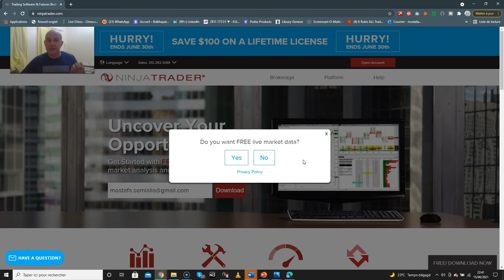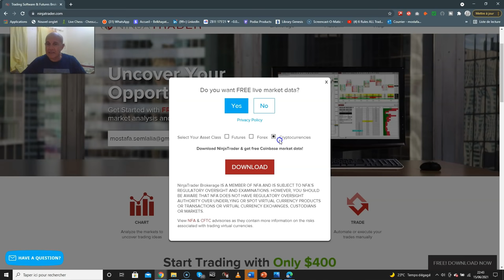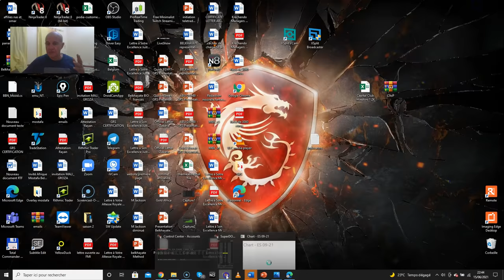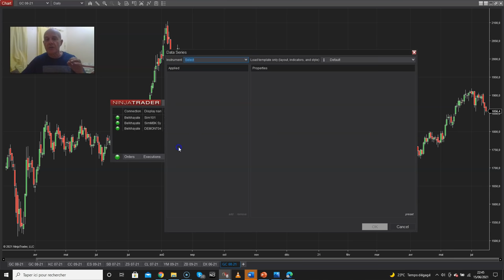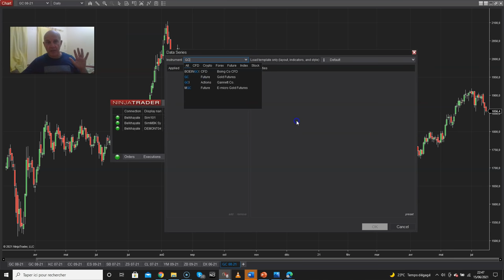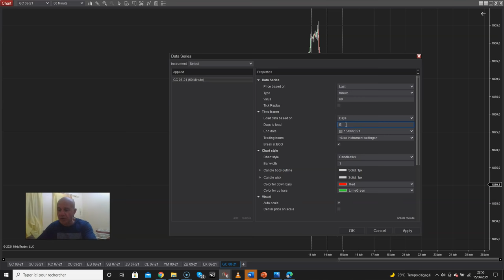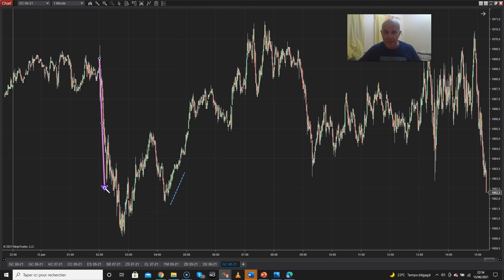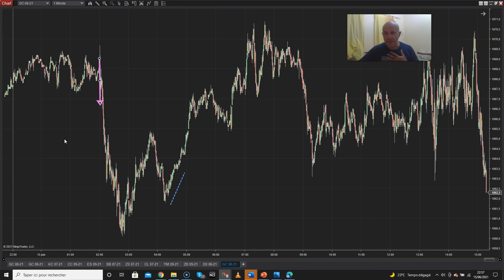Débuter en Trading Video 1 Darija ابدأ في التداول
🔥 Offre spéciale pour une durée limitée pendant le Ramadan! 🌙